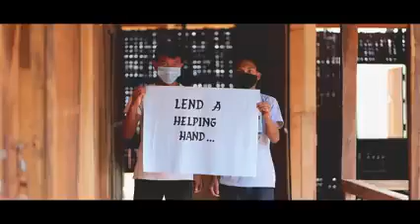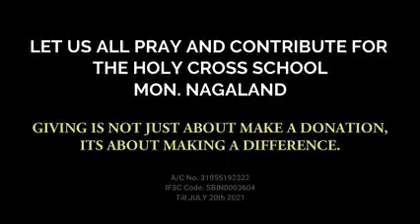Try a Little Kindness (Covered) Pelao Konyak.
LET US ALL PRAY AND CONTRIBUTE FOR THE HOLY CROSS HIGH SCHOOL MON NAGALAND WHICH WAS BURNT DOWN ON 21ST MARCH 2021.

(Original : Glen Grambell)

If you support the cause, this is the great way to help or contribute to Holy Cross School Mon Nagaland :

IFSC Code: SBINO003604
Only till 20th JULY  2021.

Giving is not just about making a donation, it is about making a difference